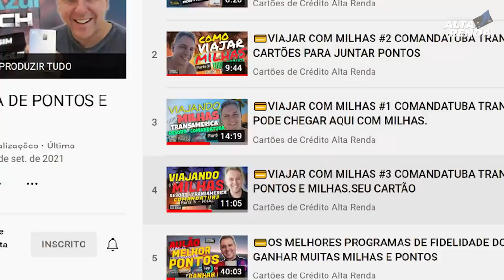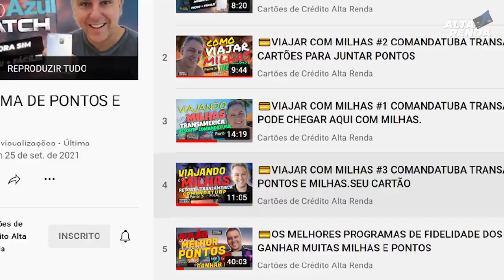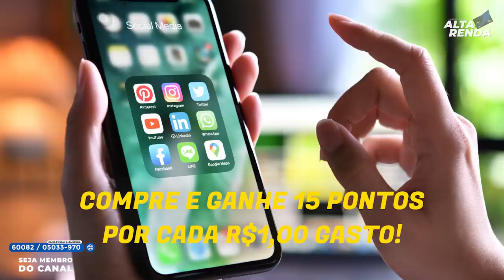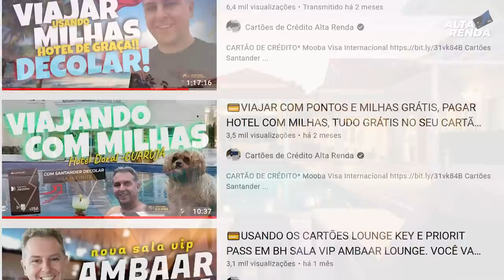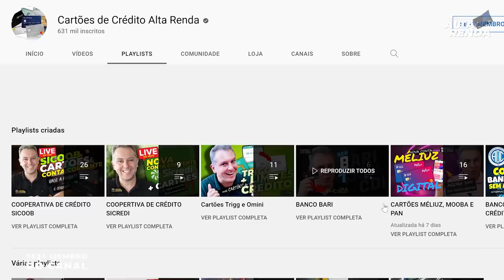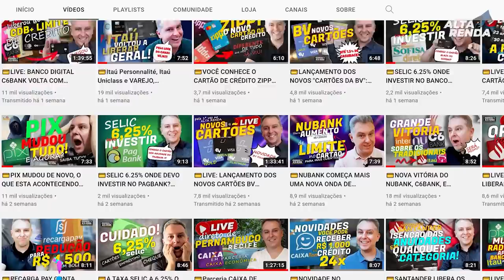💳RENDA EXTRA COM MILHAS 17.000 EU CONSEGUI EM 4 MESES. VEJA COMO VOCÊ PODE CONSEGUIR A SUA RENDA?